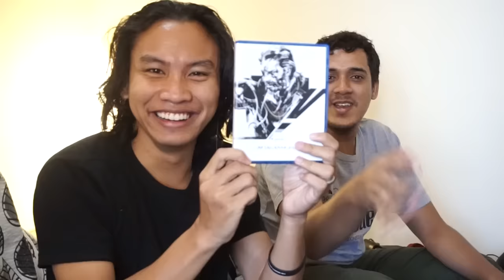GAME INI BIKIN PUSING, TAPI SERU! - Seperempat JAM Super Time Force Ultra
Game dari Capybara Games ini benar-benar membuat kamu memutar otak untuk menyelesaikan sebuah misi dalam waktu singkat dengan menggunakan kekuatan waktu!